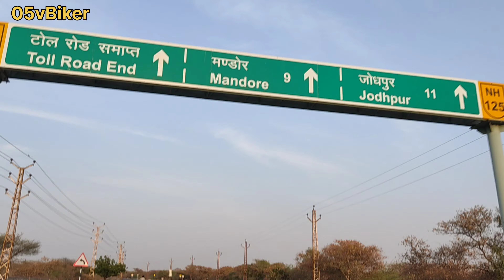|| जैसलमेर से जोधपुर || गलत रास्ते पर निकल गया || फिर जो हुआ || देखे पूरा वीडियो ||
History:-
राव जोधा ने 12 मई, 1459 ई. में आधुनिक जोधपुर शहर की स्थापना की। इसकी जनसंख्या १० लाख के पार हो जाने के बाद इसे राजस्थान का दूसरा "महानगर" घोषित कर दिया गया था। यह यहां के ऐतिहासिक रजवाड़े मारवाड़ की इसी नाम की राजधानी भी हुआ करता था।

नोट: यह वीडियो केवल मनोरंजन के उद्देश्य से बनाया गया है।